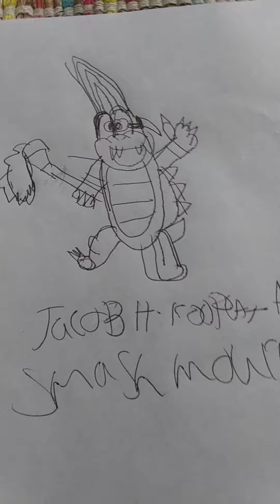The development of jacob Harrington koopa Or.(JHK) for short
Shout out to jacob Harrington 2020